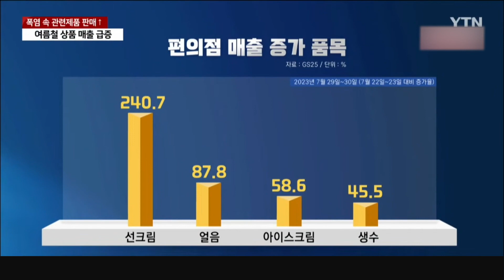[세상만사] 남녀노소 선크림을 바르는 게 일상 ··· 비빔면 매출은 275% ↑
장마가 끝나고 본격적인 무더위가 이어지면서
더위와 관련된 냉방 제품이나 식품 판매가 크게 늘고 있습니다.

실제 판매 통계를 분석해 보니
선크림과 비빔면 매출은 3배 가까이 증가했습니다